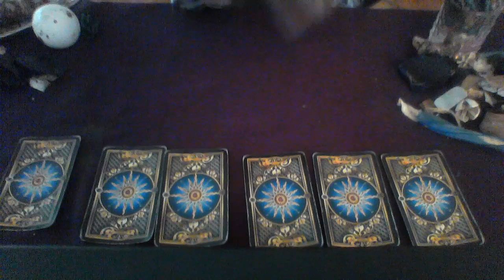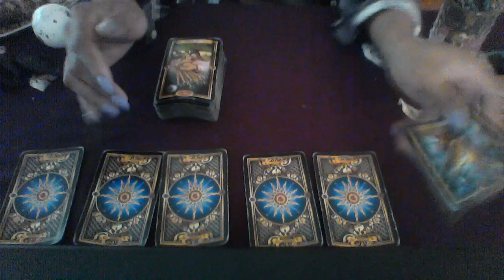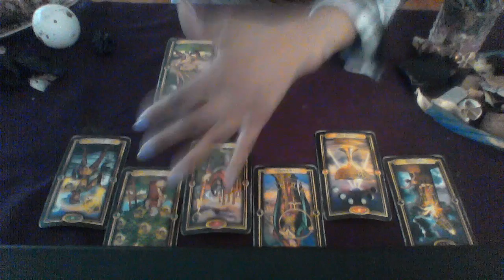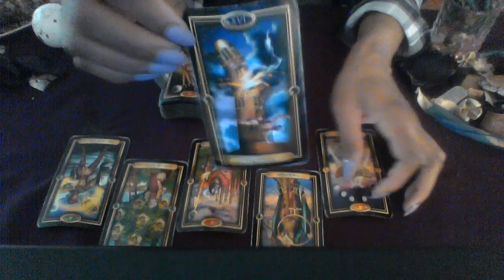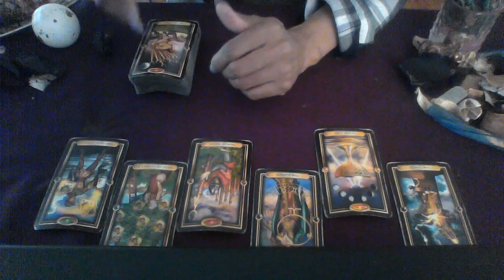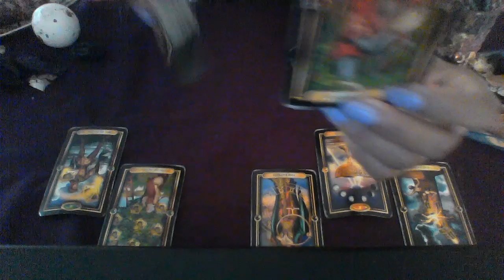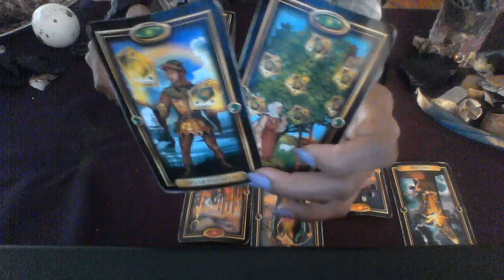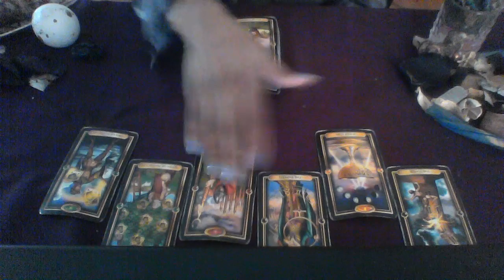DAILY READING SEPT 19 2018 IDK IF I CAN CARRY THIS SECRET LOVE INTO THE NEW YEAR